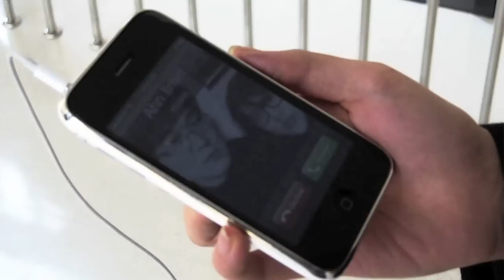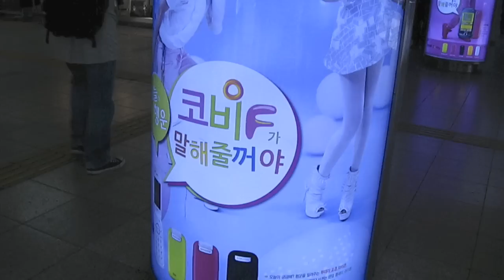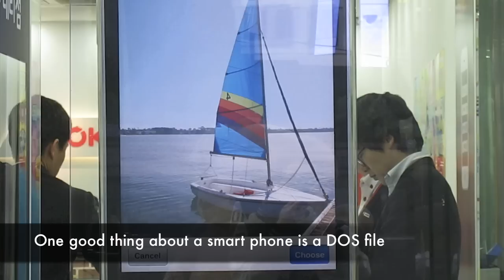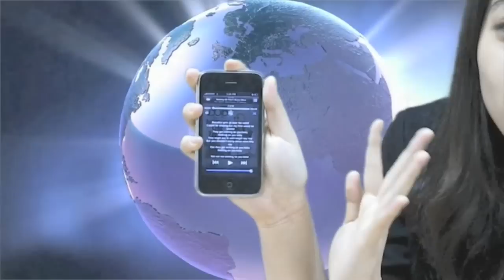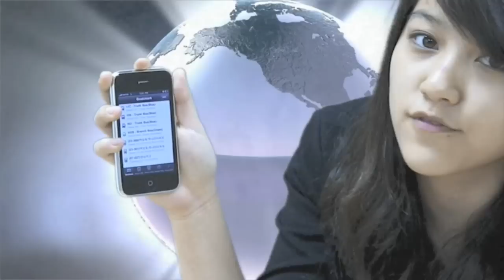What is a Smart Phone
Senior PTV reporters Ilmin Ahn and Il-Jee Kam hit the streets to find out exactly what a smart phone is and what, if any, is the right phone for you.

Note: PTV does not endorse any particular model of phone. Cell phone use is prohibited on the KIS campus during school hours.